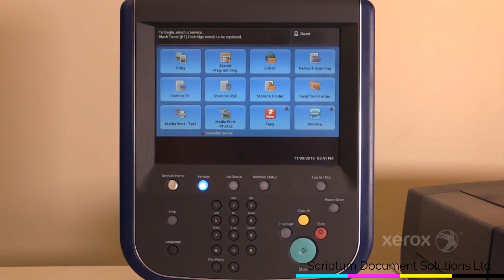Xerox Color C60 70 How to Reading the Billing Meters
Step by step video of how to read the meter readings on the Xerox C60 and C70